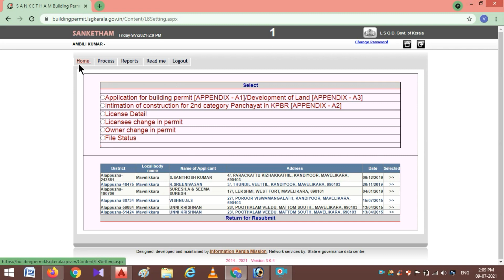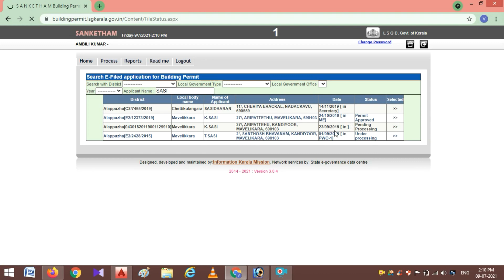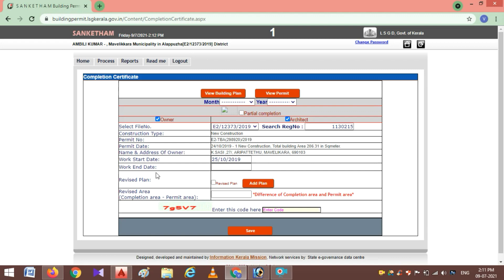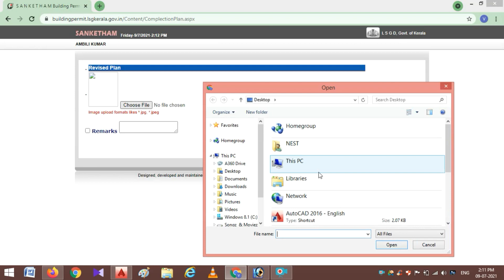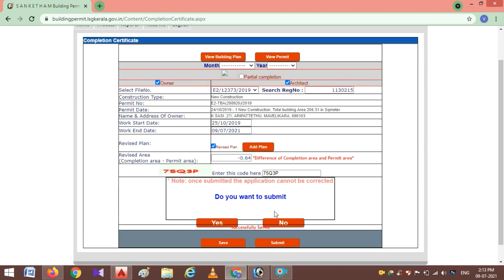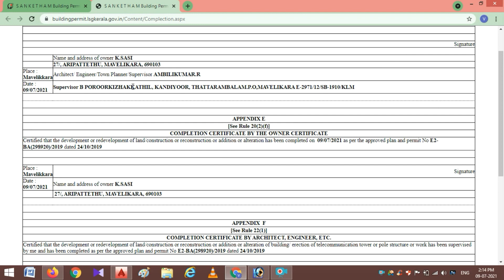Sanketham Building Completion Report | സങ്കേതം വഴി എങ്ങനെ കംപ്ലീഷൻ റിപ്പോർട്ട്‌ തയ്യാറാക്കാം.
സങ്കേതവുമായി ബന്ധപ്പെട്ട എല്ലാ സംശയങ്ങളും കമന്റ് ആയി ചോദിക്കാം.

ഭാഷ :മയലയാളം
Language : Malayalam
തയ്യാറാക്കിയത് :Nest_Vlogs